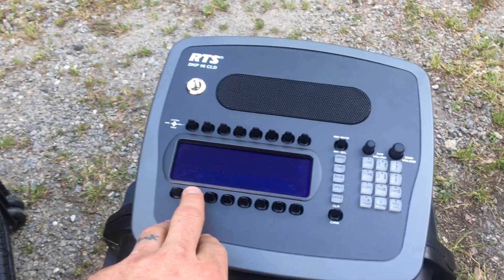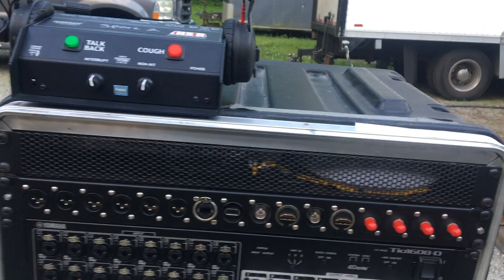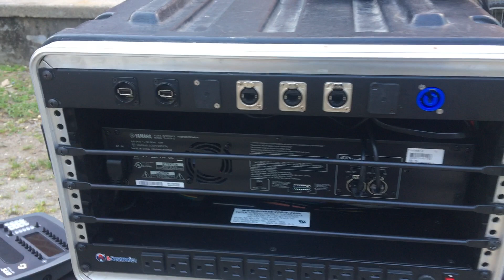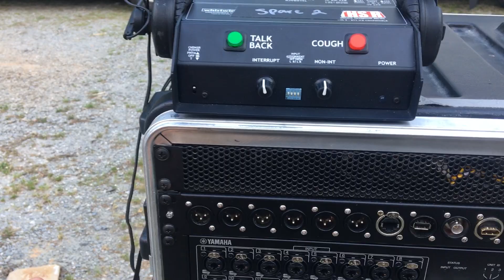Sports Announce Booth Over Fiber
An explainer video of a sports booth that I developed and built to facilitate the construction of a sports booth over fiber.  SDI over fiber as well as announcer mics and IFB's all over Dante Over Fiber